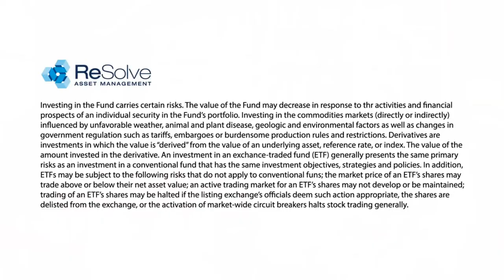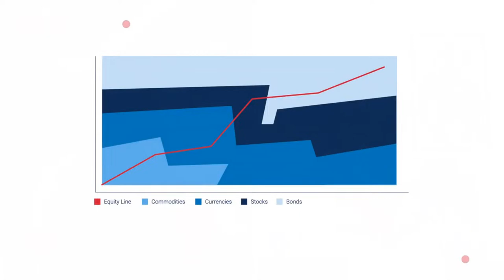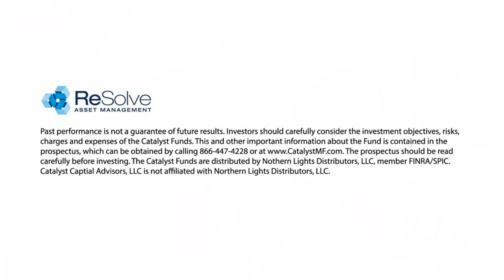Mark Yusko: FTX, Responsible Crypto Innovation and the Future of Finance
This is ReSolveRiffs – live on YouTube every Friday afternoon to debate the most relevant investment topics of the day, hosted by Adam Butler, Mike Philbrick and Rodrigo Gordillo of ReSolve Global* and Richard Laterman of ReSolve Asset Management Inc.